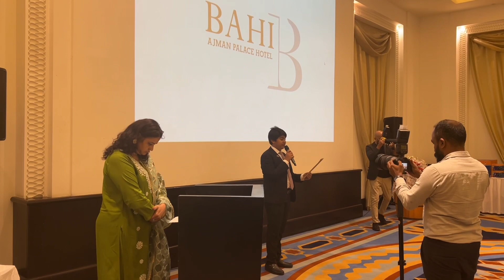Welcome speech at Bahi Palace Ajman||public Speaking|| Aftab Iqbal Cheif guest || Special kids 2024